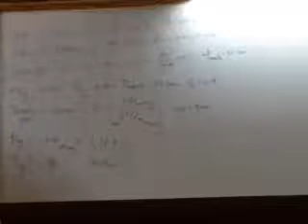ASU-2014 - (Revision section - Diesel Engines - Lectures) - (4/10)